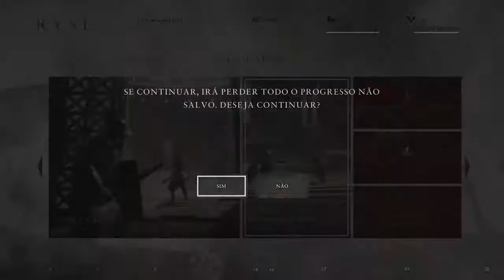RYSE SON OF ROME !! INICIO